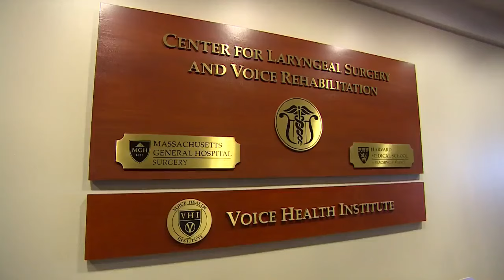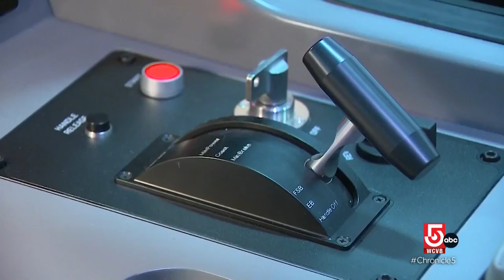The people behind the famous voices we know and love